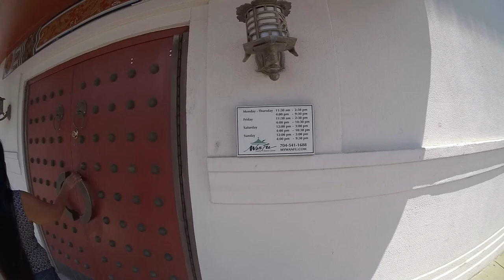Father's Day at Wan Fu Chinese Restaurant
Father's Day at Wan Fu Chinese Restaurant! Today is Father's Day and we wanted to celebrate at one of dad's favorite Chinese restaurants! HAPPY FATHER'S DAY TO ALL OF THE WONDERFUL FATHERS OUT THERE!